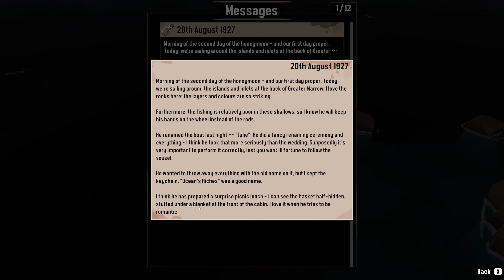Dredge Ep 01 / AntagonistKim Playthrough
Join AntagonistKim as she embarks on an adventure through the life of a Salty Sea Dog!

Redbubble Link: ArtAndTell.redbubble.com